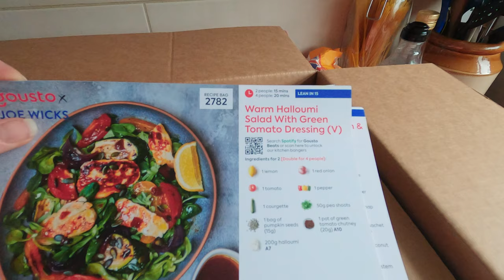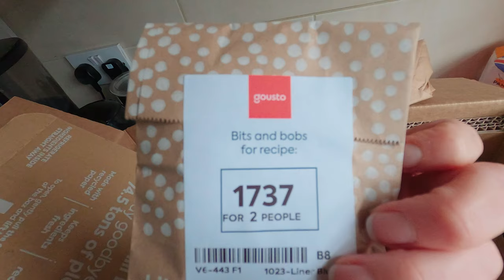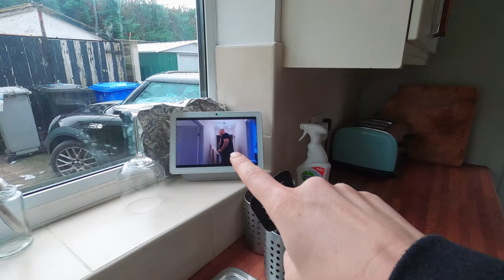Weekly Vlog - EP 4 -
This week we head for a walk down our local canal and more stay at home adventures!

0:00 Intro
08:31 Monday
13:03 Tuesday
21:42 Wednesday